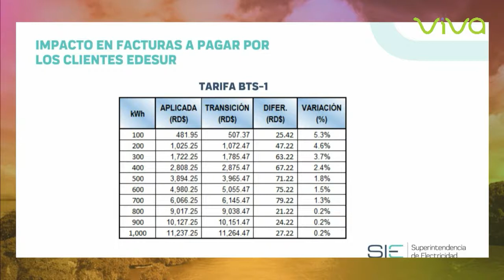Milton Morrison, administrador gerente general de Edesur Dominicana